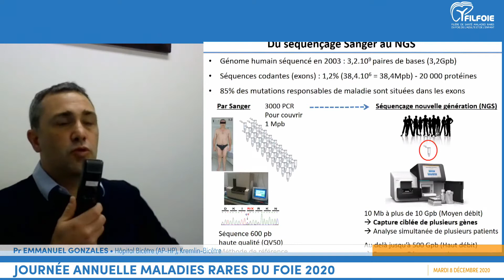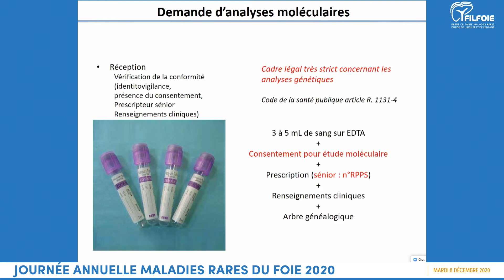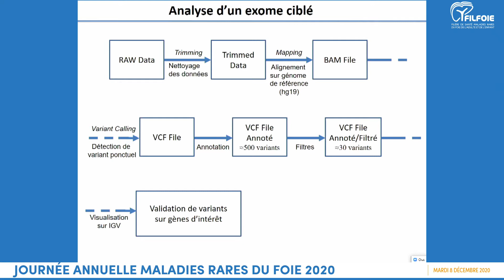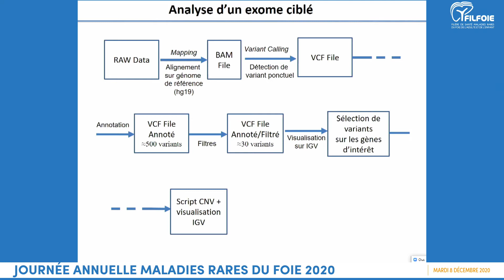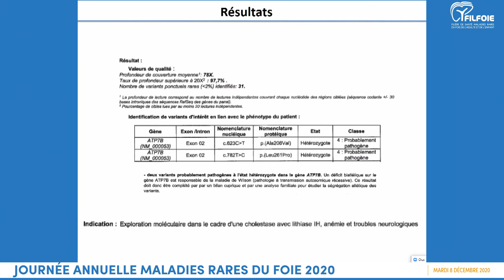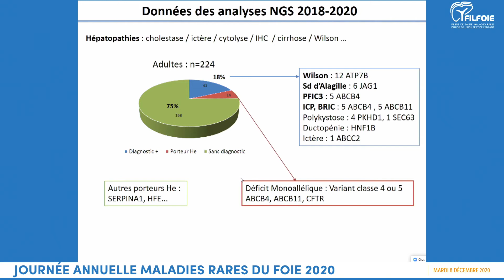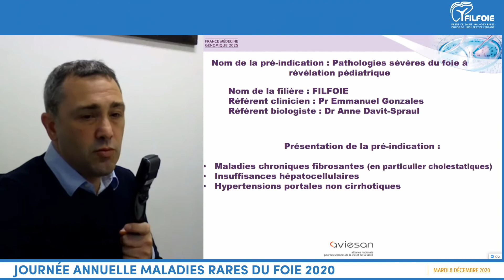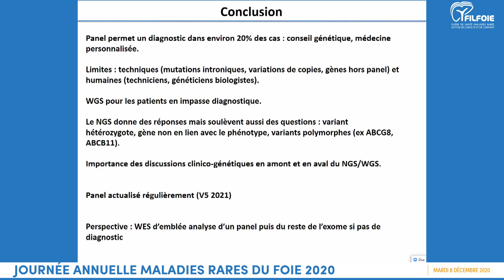JAMRF2020 - Données des études moléculaires par NGS (E GONZALES et A SPRAUL)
Le Pr Emmanuel Gonzales présente les Données des études moléculaires par NGS dans le contexte de cholestases (Dr A. SPRAUL - CHU Bicêtre, Kremlin-Bicêtre).

Présentation réalisée lors de la Journée Annuelle Maladies Rares du Foie 2020, le mardi 8 décembre 2020.

Organisée par Filfoie et les Centres de Références AVB-CG, MIVB-H et MVF, la Journée Annuelle Maladies Rares du Foie est un évènement à destination des professionnel·e·s de santé qui se déroule tous les ans en fin d'année.
Elle a pour but de permettre aux différents acteurs des maladies rares du foie de se rencontrer et d’échanger sur les projets en cours et à venir mais aussi de s’informer sur les maladies rares du foie adultes et pédiatriques.

Captation et réalisation : OpiNews